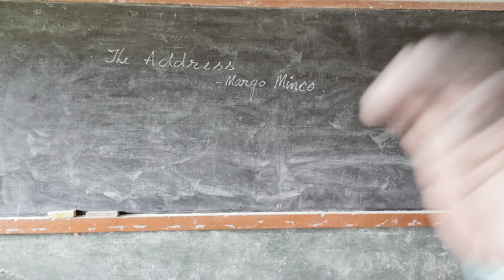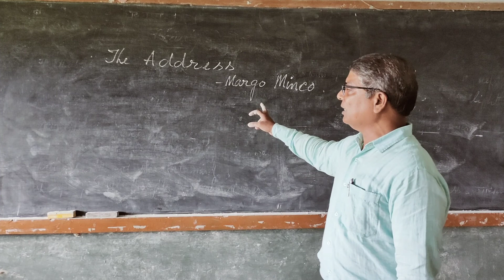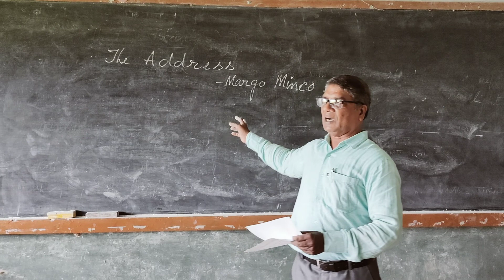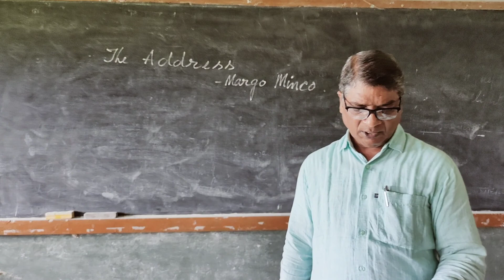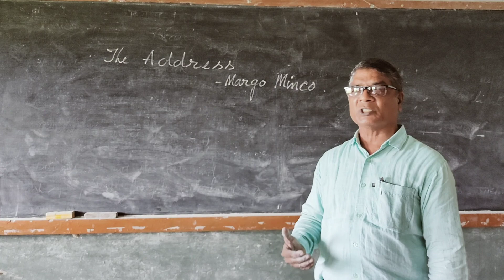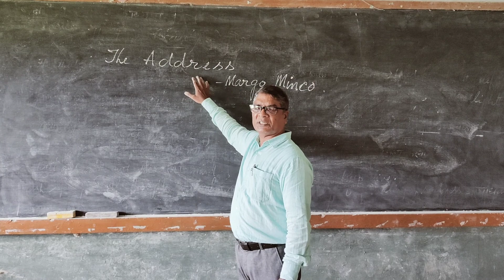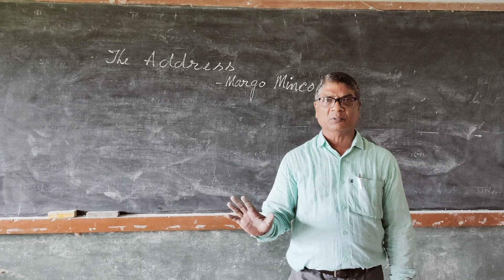"THE ADDRESS".....by.....Marga Minco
THE ADDRESS is a touching story of a girl, and the girl is the Narrator of this story. This story gives an account of the chaos that follow after the war. We see what it does to the human and and their behaviour. We can feel the pain, the grief and the mental torture of the survivors of war have to go through. It is about the author's story who returns to her native home town after the 2nd world war in Holland.
The girl goes in search of her mother's belongings. But even after finding what she so much wanted to touch, to feel, to see and remember, she leaves everything behind because it could not bring her dead mother back to life.
THE ADDRESS that held so much importance till she visited that place, lost its value. And the girl realised that it could get her NOTHING but PAIN.